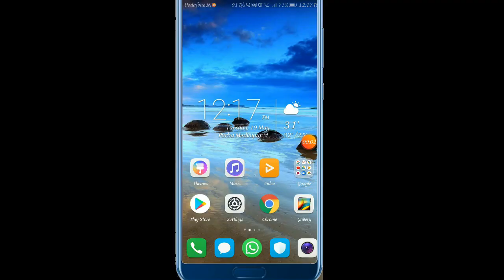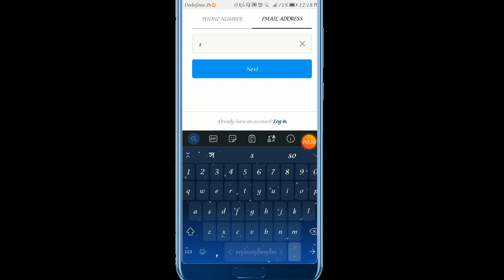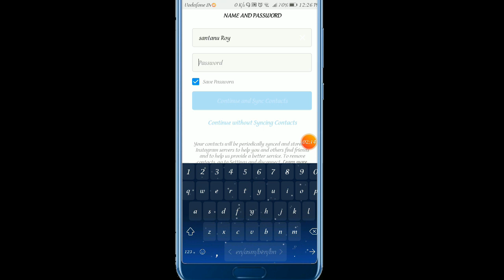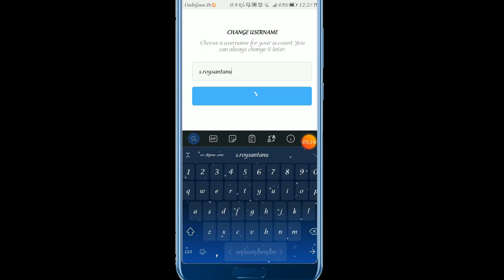How to Create Instagram New Account Mobil (2020) | কীভাবে ইনস্টাগ্রাম তৈরি করবেন Full Guide Bengali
ইনস্টাগ্রাম তৈরি করার পদ্ধতি এই ভিডিও তে দেখানো হয়েছে |